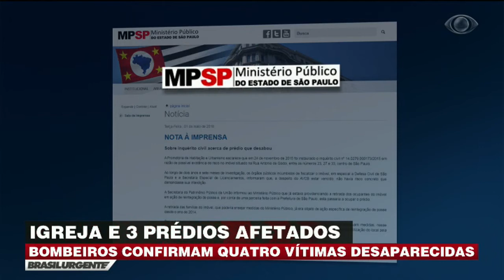Prédio que desabou em SP estava em péssimas condições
Vizinhos confirmaram a situação precária do prédio que desabou após um incêndio na região central de São Paulo na última terça-feira, 1º. A estrutura do edifício estava cada vez mais inclinada, o que indicava um possível desmoronamento.